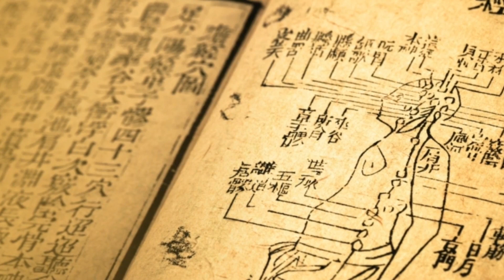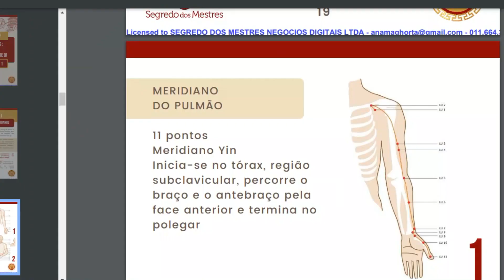Os sintomas do Fogo no Fígado Medicina Chinesa com Dr Min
👉 Nesse vídeo o Dr. Min vai falar sobre os principais sintomas do fogo do fígado.